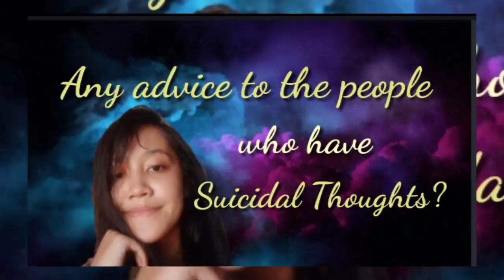READ THE COMMENTS FOR COMFORT!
Let's help each others problems😊
Thank you everyone for your heart-melting comments. Don't worry I will never do that thing because In my own perspective, its kinda demonic act. I made this video incase theres someone out there have suicidal thoughts especially the youths, and if they happen to watch the video and read the comments, they will be somewhat motivated to fight for their lives. Your comments will comfort them for sure. Maybe not 100% enough but atleast we able to help them as much as we can.
THANK YOU SO MUCH! I really appreciate it.

"Suicide does not end the pain. It just passes it to someone else"

If you have problems, you can talk with me anytime you want. I'm always there for you.

You can message me in my fb account: Azul Lae Na

If you don't have someone to talk to and share your problems with, I'll always be there.